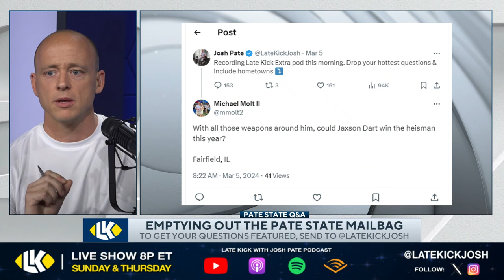Josh Pate On Jaxson Dart's Heisman Shot In 2024 (Late Kick Cut)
Jaxson Dart is returning to Ole Miss for the 2024 season with an explosive set of playmakers around him. On Late Kick Live Ep 490 Josh Pate discussed the potential of Jaxson Dart winning the Heisman in Lane Kiffin's offense this season. Let us know what you think in the comments below and be sure to SUBSCRIBE to the channel and CLICK THE BELL for notifications as we bring you multiple live shows per week!